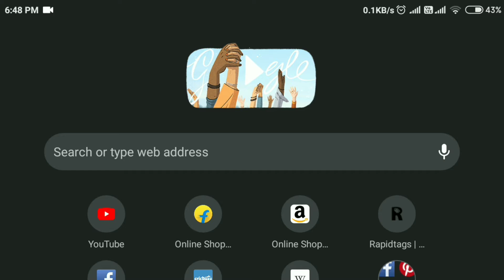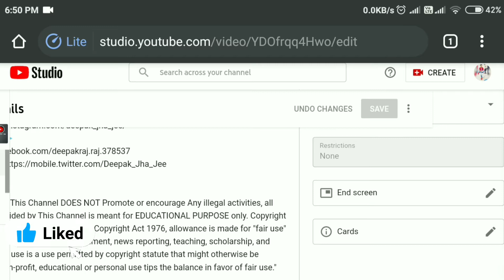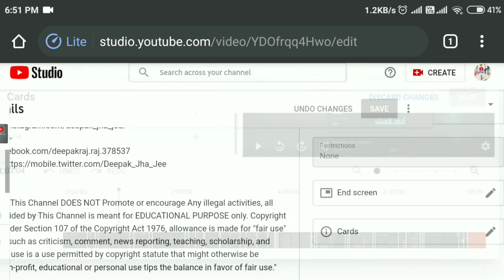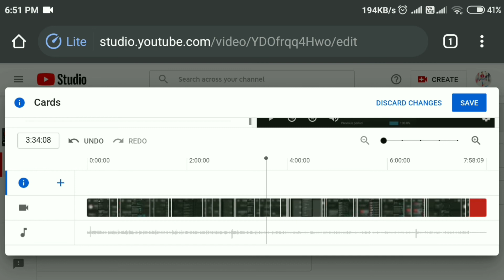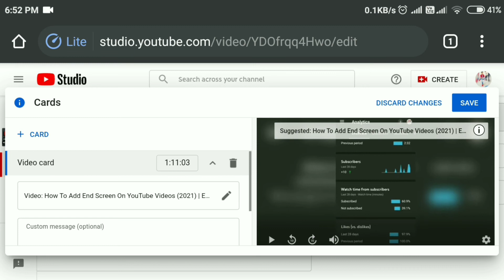How To Add Cards To Youtube Videos | i Button Kaise Lagaye?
how to use cards in youtube videos | how to  use cards on youtube videos | i button kaise lagaye | i button kaise lagate hai | deepak jha jee

⏺️ TOPIC SOLVED
• how to use cards in youtube videos
• how to use cards on youtube videos
• how to use cards in youtube
• i button kaise lagaye
• i button kaise lagate hai

⏺️MY  GEARS -

• Boya Bym1 Mic
• Green Background

how to add cards to youtube videoi button kaise lagaye mobile sei button kaise lagaye 2020youtube video me i button kaise lagayehow to put video on i buttoni button kaise lagaye 2021how to add i button in youtube videos androidyoutube i button kaise lagayei button kaise lagate haini button kaise lagaen